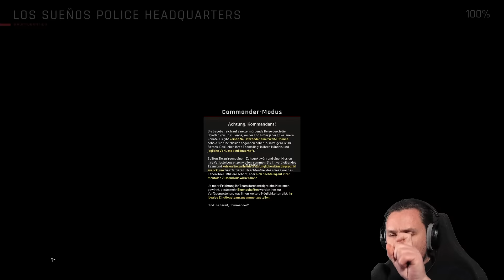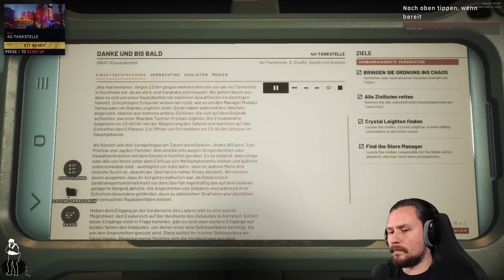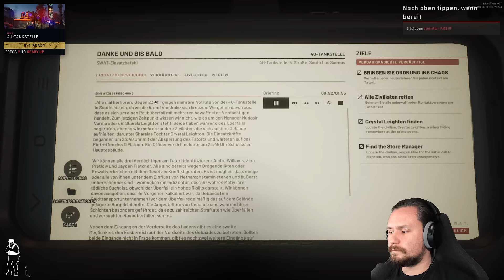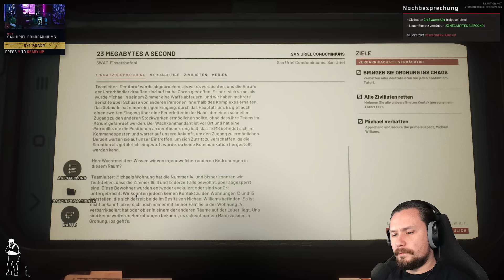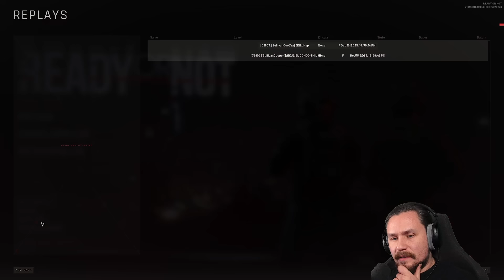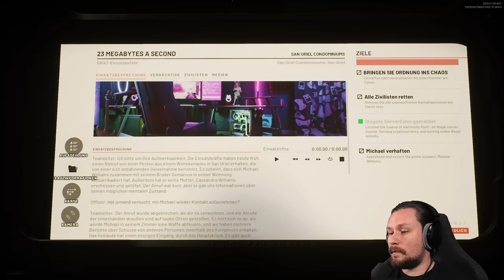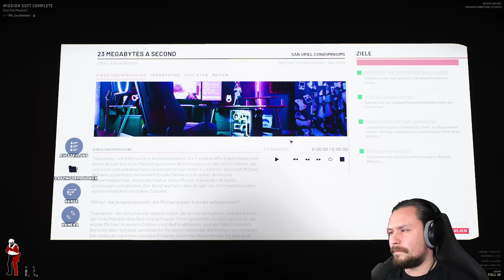Wir gehen rein | Ready or Not | Karriere | Let's Play #1 | Deutsch